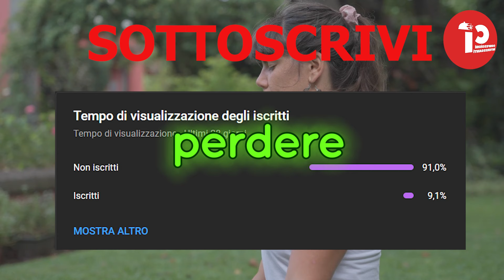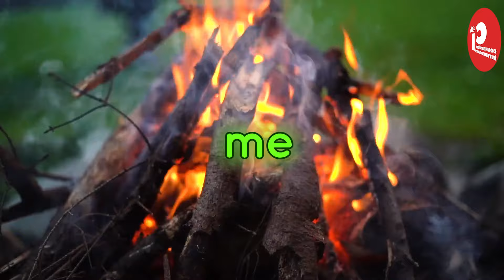QUANDO VEDO MIA MOGLIE CON UN ALTRO UOMO IN BAGNO... | STORIE DI TRADIMENTI | Parte 1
Benvenuti nell'interessante Canale delle Confessioni.

Ti racconterò storie di tradimenti e sarò davanti a te con una nuova confessione ogni giorno. Tutte le storie di tradimenti di marito e moglie o di Reddit sono sul nostro canale.